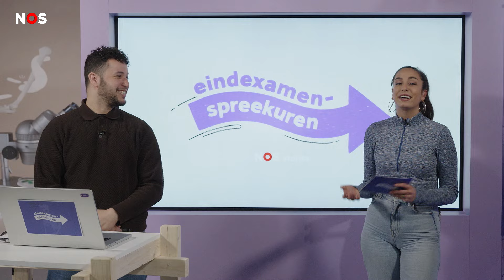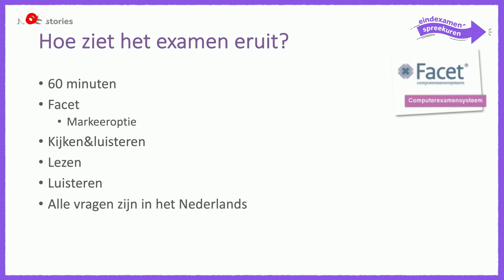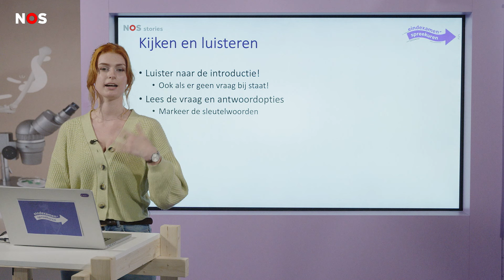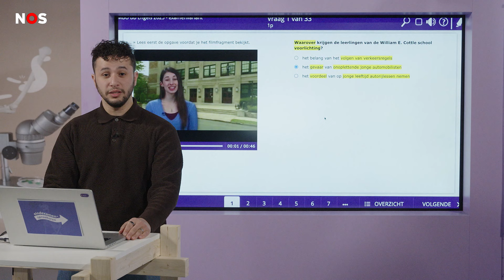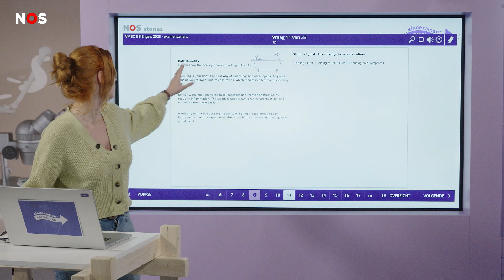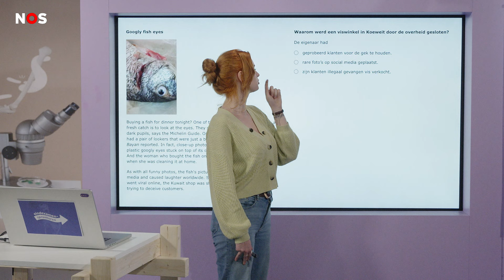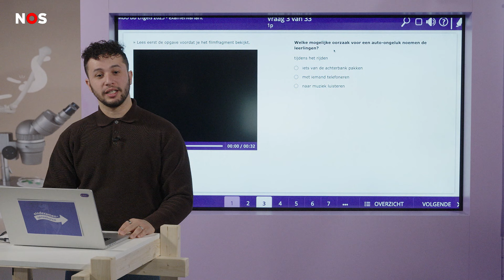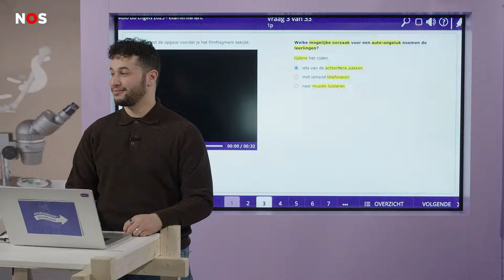Eindexamenspreekuur Engels vmbo basis met Meneer Khalil en Mascha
Je kijkt naar het NOS Stories Eindexamenspreekuur Engels voor vmbo basis (bb). In dit spreekuur geven docenten Haitam (@meneerkhalil) en Mascha lastminute hulp bij je examen.

00:00 Start video
02:15 Is grammatica belangrijk op het examen?
02:33 Hoe ziet het examen eruit?
03:20 Soorten vragen
05:05 Strategieën kijken en luisteren
06:10 Strategieën lezen
07:06 Oefenvraag kijken en luisteren in Facet
10:56 Oefenvraag lezen
16:36 Oefenvraag kijken en luisteren in Facet
19:35 Oefenvraag lezen
23:15 Oefenvraag kijken en luisteren in Facet
25:33 Oefenvraag lezen
29:00 Laatste tips

► CHECK ONS OOK OP INSTA EN NOSSTORIES.NL
Op onze website leggen we meer uit over de verhalen in het nieuws en helpen we je een mening te vormen. Kijk eens rond op